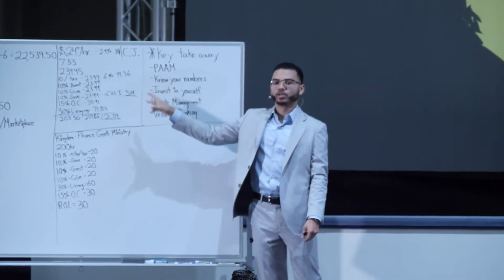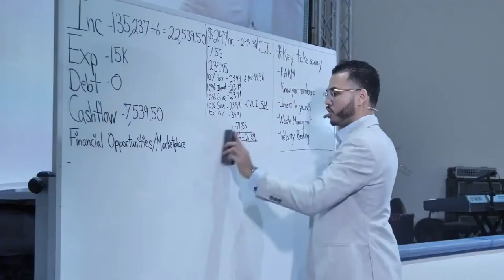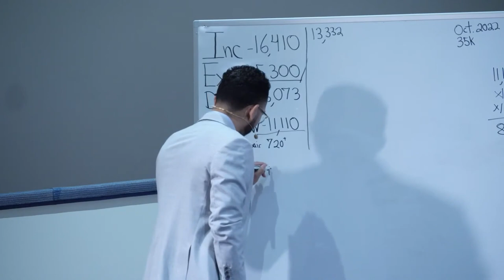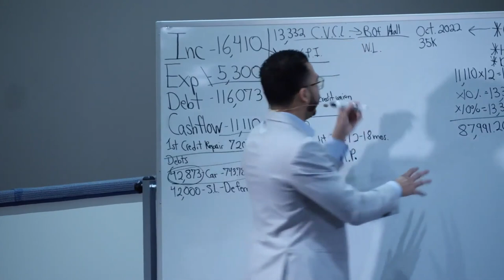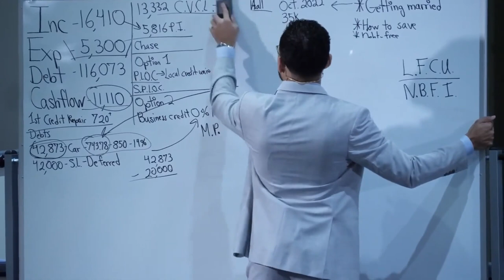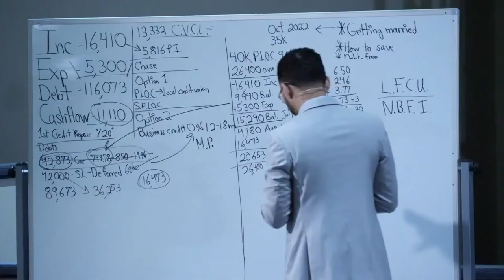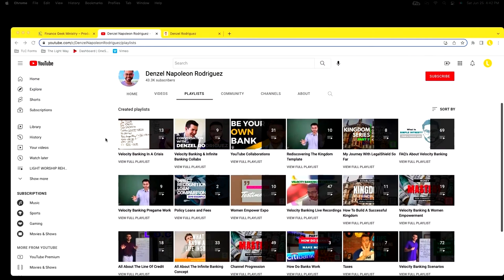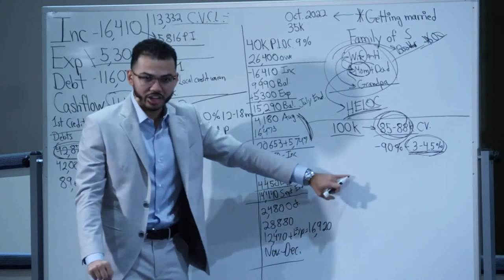Financial Freedom In The Kingdom Case Study